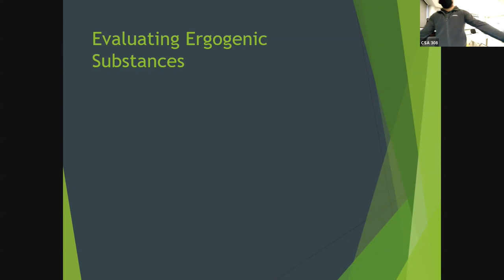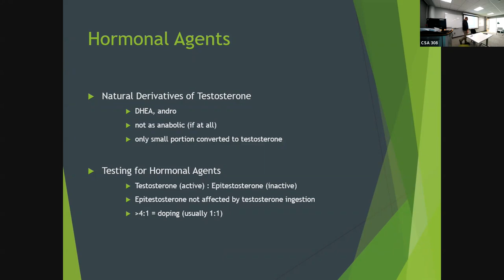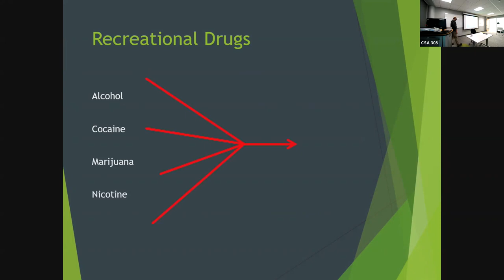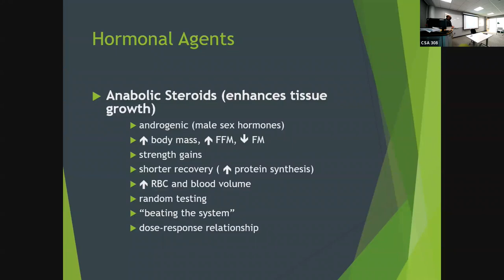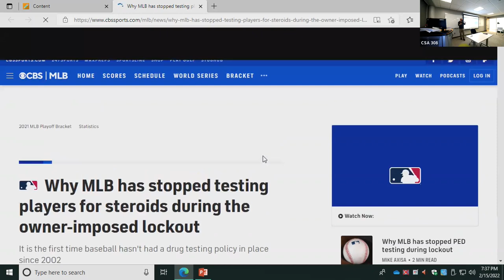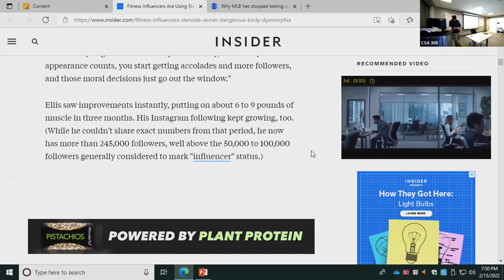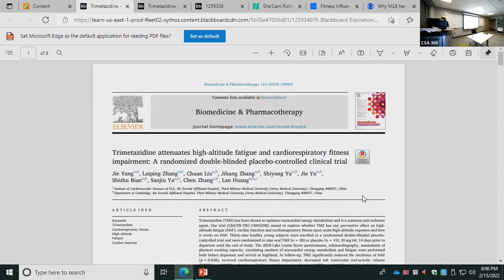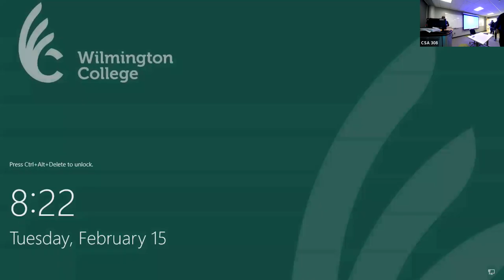GL320 Steroids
Lecture from February 15th, 2022